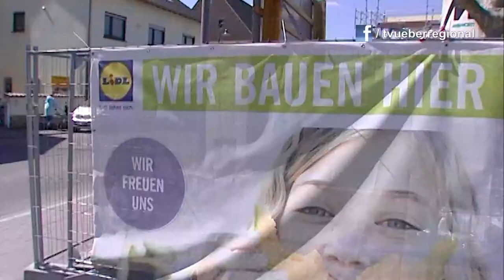SCHWETZINGEN - BRÜHL: Dr. Ralf Göck - EINKAUFEN IM ORT WIEDER MÖGLICH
Brühl baut auf.